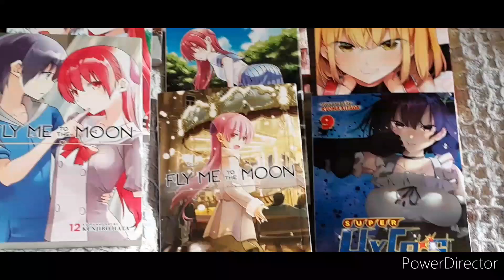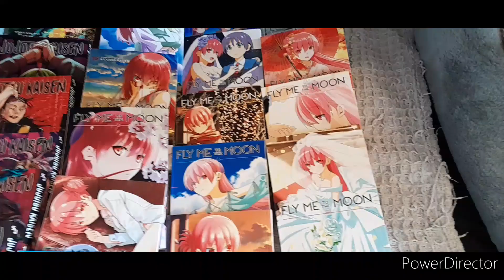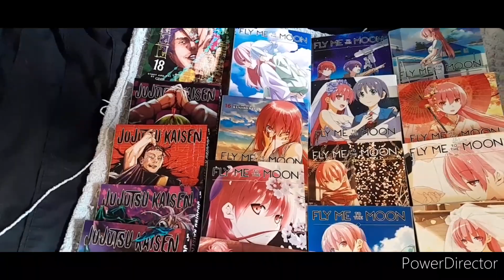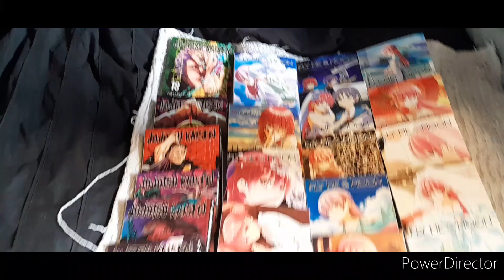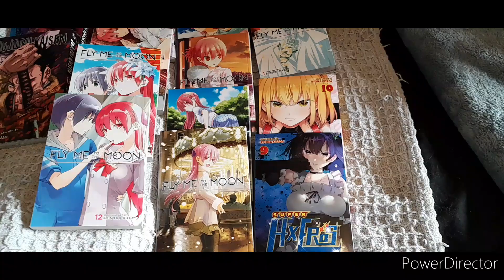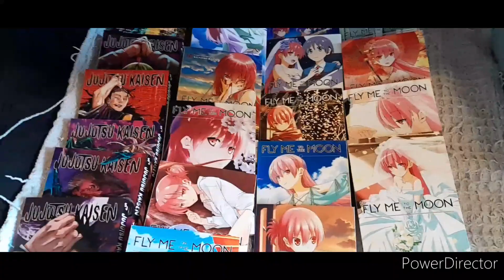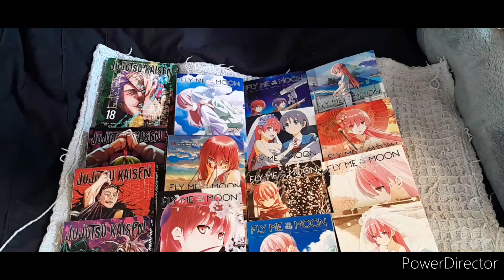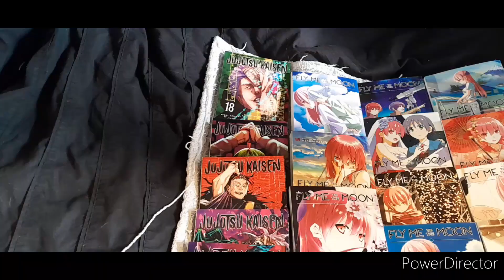Manga I Have Recently Read Through 📚!!! (May to June 2023)